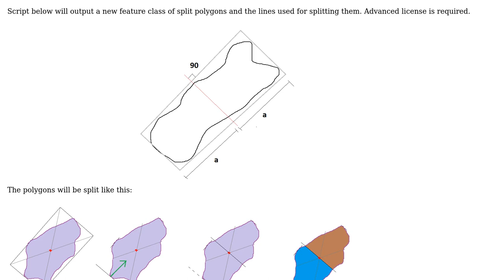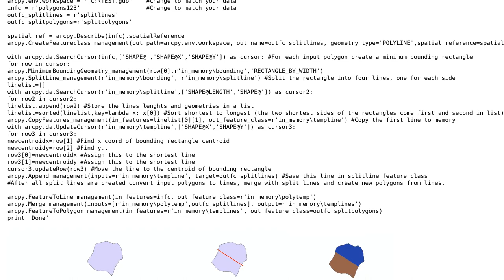GIS: Splitting Polygons at midpoint using ArcPy?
With thanks & praise to God, and with thanks to the many people who have made this project possible! | Content (except music & images) licensed under CC BY-SA | Music | Images & others | With thanks to user PolyGeo user Matt user BERA and the Stack Exchange Network Trademarks are property of their respective owners. You are responsible for your own actions.